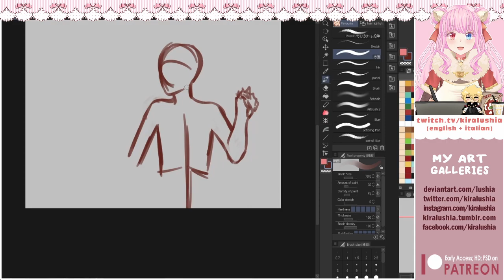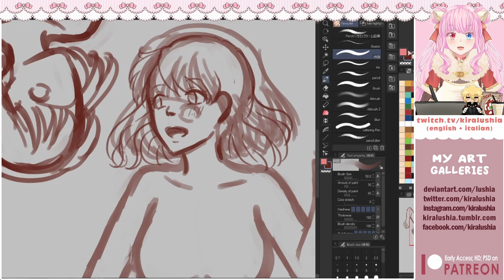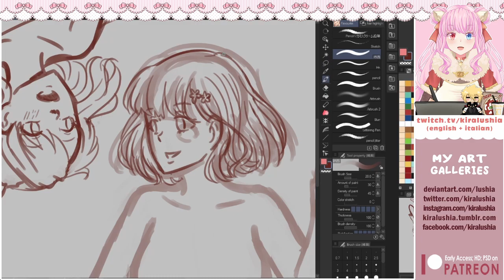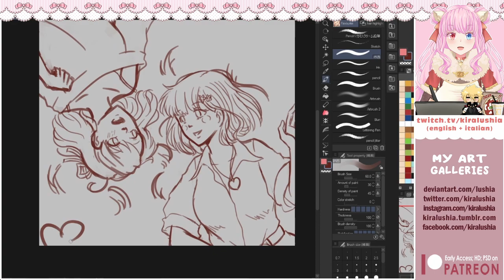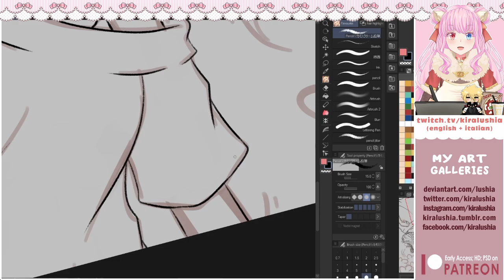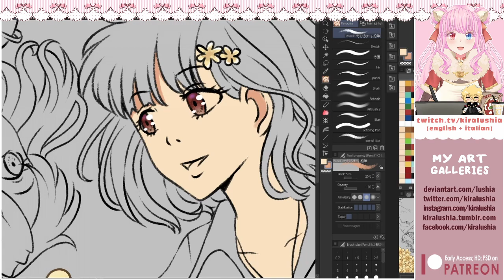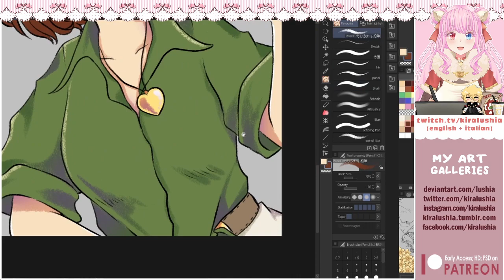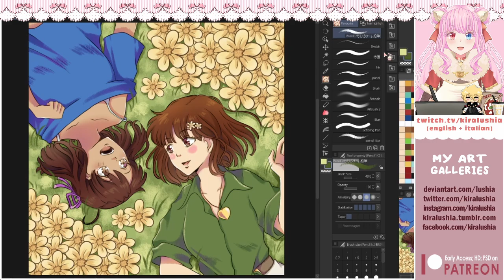【Timelapse】SPRING CHARISK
🍕 Vtuber Kiralushia [Italiano/English]
Art & Gaming!!

⭐ Hashtags Socials
kiraluART (Fan art)
kirakiralush (Meme, Talking & everything else)

🔥 Rules 🔥
■ Be nice in chat. No hate, no offensive nicknames, no discrimination
■ Don't spam other channels, video, vtubers etc
■ Don't start your own private discussion, follow the topic of the video/stream

✔ Please follow the channel and activate the bell!

☆ Live2d Model: Alexyon (base face rigging) + me
✎ Overlays, graphics, illustrations: me